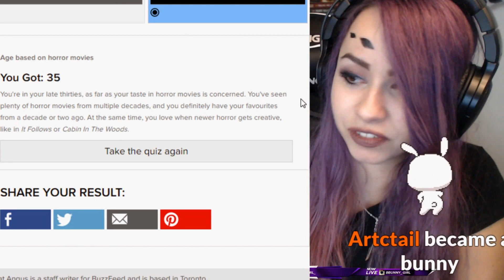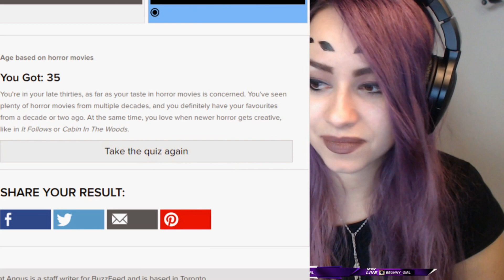REGAN PISSED HER PANTS!!! (HORROR MOVIE QUIZ)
Bunnies,